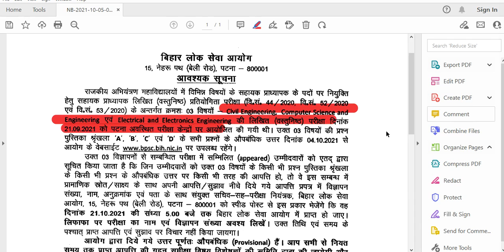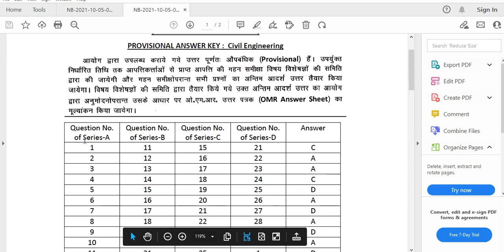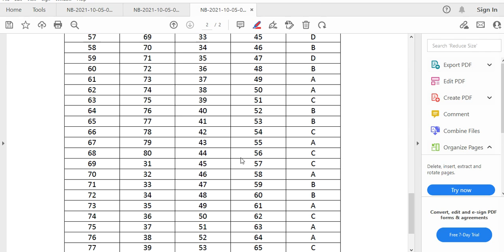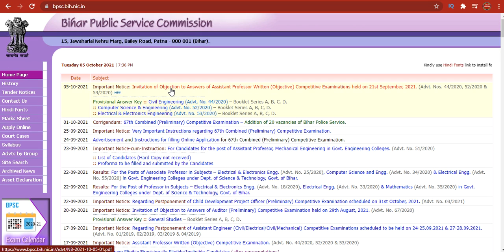BPSC Assistant Professor 2021 का Answer Key जारी हुआ।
Civil Eng. Answer Key Pdf Link :;

Computer Scie. & Engg. Answer Key Pdf

Electrical & Electronics Engg. Answer Key Pdf